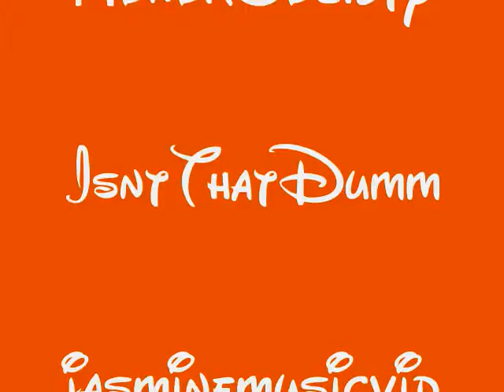Congratulations Jasmine, Steve Rushton Music Video, Kevin Jonas Wedding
Welcome to DestinyOnDisney
Kevin and Danielle Jonas wedding in Oheka Castle
Nick Jonas, Joe Jonas, Frankie Jonas, and Chelsea Staub see Mary Poppins on Broadway
Nick Jonas cohosting Regis and Kelly on January 10th
Nick Jonas on Jimmy Fallon on January 8th
Watch the Disney Christmass Day Parade on ABC Christmas Day at 9am